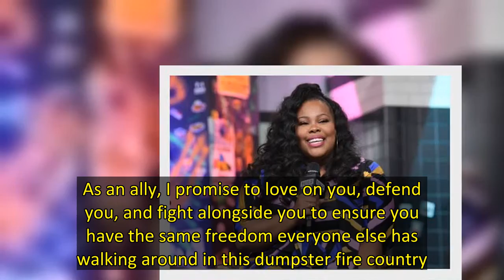‘Glee’ Star Amber Riley Shows Off In Strapless Bikini, Celebrating Being In Her ‘Fine Era’